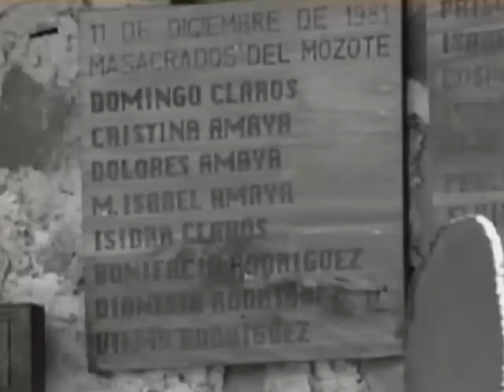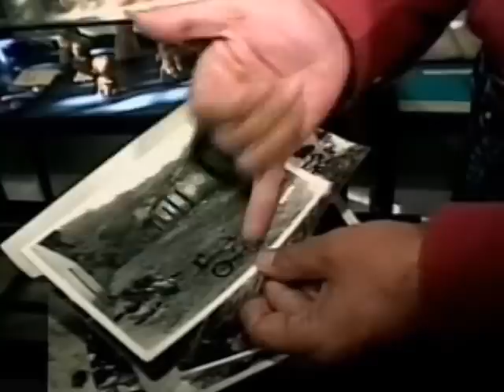Jorge Ramos entrevista a Rufina Amaya "El Mozote"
Reportaje que realizo el periodista Jorge Ramos a Rufina Amaya (1943 - 6 de marzo de 2007) una de las tres personas sobrevivientes de la masacre realizada por el Batallón Atlacat el 10 de diciembre de 1981 en el caserío El Mozote en Morazán. Rufina Amaya comparte su testimonio de lo que vivió durante el operativo militar de la Fuerza Armada llamada "Yunque y Martillo" y "Sacar al pez del Agua".